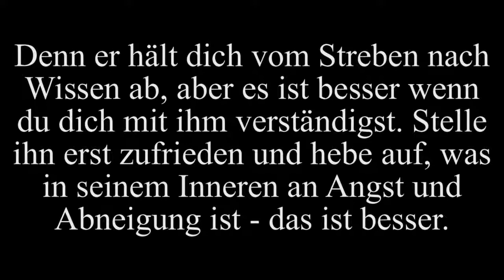Sh Al Fawzan Meine Eltern verbieten mir zum Unterricht zu gehen